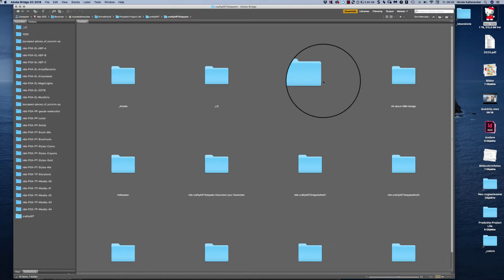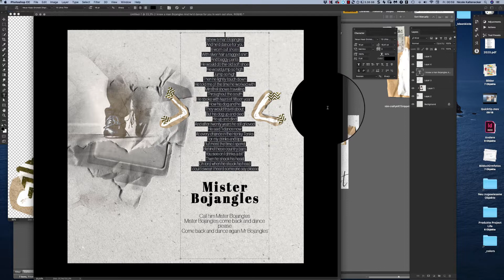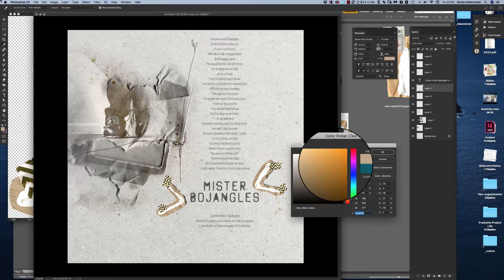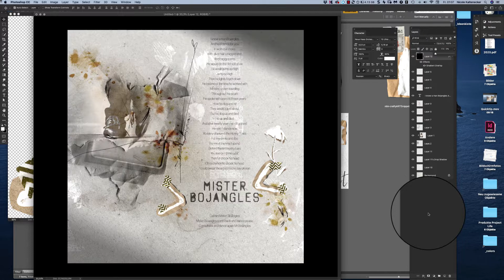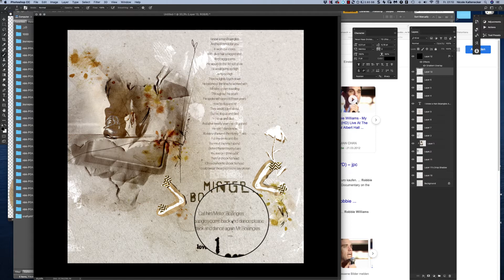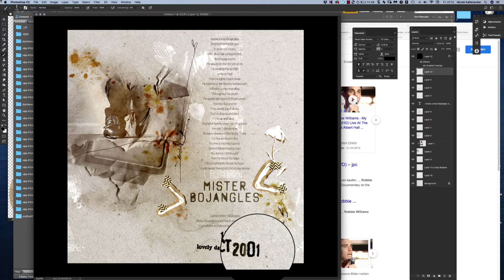Playing with craftyART Elements by NBK-Design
Randomly I create scrapbookpages from my memories. Today I’d listen since ages Mr. Bojangles. This song brings me so many memories about my late twenties.